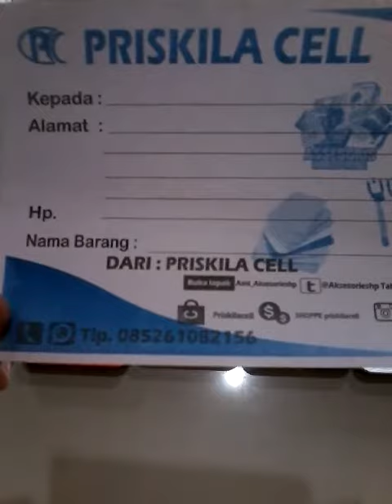Asus Zenfone Selfie Wa + 6289657012268 Motomo Alumunium Case Casing Hp Case Motomo Hybrid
Pin : 553601DE

Format Order
Pesanan:
Nama :
Alamat :
No hp :
Terima Kasih